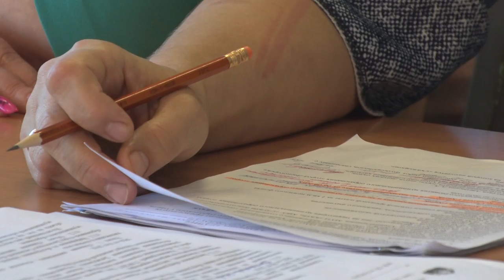Десна-ТВ: В администрации прошло плановое заседание комиссии депутатов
Социально-экономическое развитие города, изменения в уставе Десногорска и в бюджете на следующий год – эти и другие вопросы обсуждались на заседаниях депутатских комиссий.